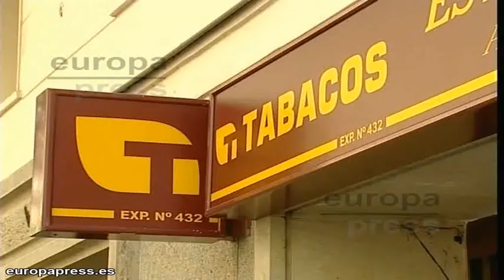El 11 por ciento de las ventas de tabaco en España provienen de la vía ilegal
Según la encuesta de Cajetillas Vacías de IPSOS, en el primer semestre de 2015 las comunidades españolas más afectadas por el contrabando de tabaco fueron Andalucía y Extremadura, seguidas de Castilla La Mancha y Murcia. Dicha encuesta se ha presentado en el I Congreso Frente al Contrabando de Tabaco, organizado por Altadis en Sevilla.

Dentro de Andalucía, Málaga y Sevilla fueron las que mayor impacto económico negativo sufrieron por la práctica de esta actividad ilegal, con cerca de 245 millones de euros cada una.

El contrabando implica una pérdida en la recaudación de impuestos. En este sentido, cabe apuntar que el 11 por ciento de las ventas de tabaco en España provienen de la vía ilegal, lo cual detrae 1.000 millones de euros de las arcas públicas.

El principal objetivo del Congreso ha sido plantear soluciones para erradicar el contrabando de tabaco como la concienciación de la sociedad sobre el problema y la búsqueda de sinergias entre administraciones, cuerpos de seguridad del Estado y entidades de la sociedad civil y del sector.